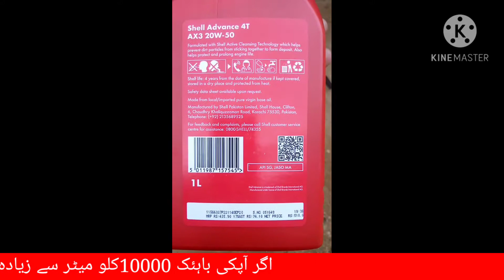How to change oil Honda Cb 150f | My vlogs M ishtiaq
Asalaam o alakium frinds kasy hain
Friends yeh mera youtube channel ha
My vlogs M ishtiaq.
Honda Cb 150 f ka oil change kase kia jata ha  es video me yeh bataya ha me ne

Dosto Mary kuch hobbys hain jin ko me apny youtube channel pe dekhaya karun ga jin me Bike rideing ha or me fishing ka shok bi rakhta hun me fishing bi bohat karta hun fishing ki videos bi upload karun ga  apny channel pe or turest karne ka bi shok ha wo videos bi bana kar up load kia karun ga
fishing ke lea aksr me gudani blochstan jata hun
Or me pori koshash karun ga  ke me jo videos banaun wo videos ap logun ko bi pasnd aayen or ap dostun se mari yeh requst ha ap log mari videos dekhin
Or Mary youtube channel ko subscribe karen or mari videos ko likes bi karen ta ke muje pata  chal  ke mari videos ap logun ko pasnd aa rahi Hain logun ke likes karne  se mera hossla bhary ga or me apke lea mazeed achi videos bana kr upload kia karun ga or ap logun se requst ha apne dostun ko bi  videos dekhin wo bi subscribe karin